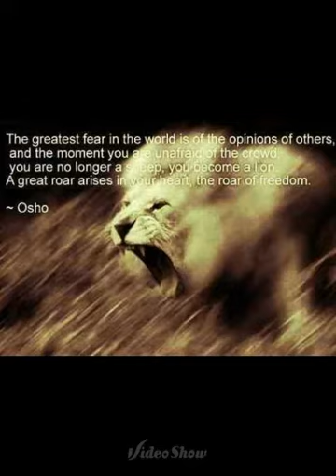Lisa Ann (by Eddie Beltran)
Song I wrote about my acoustic guitar, haha. Has lyrics to go along with the music.